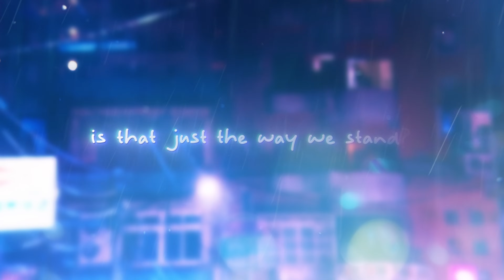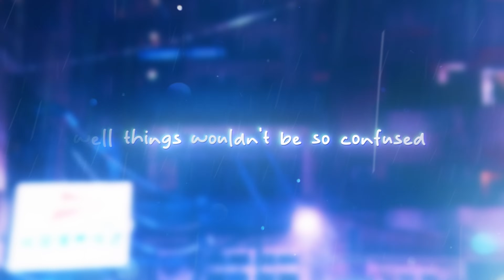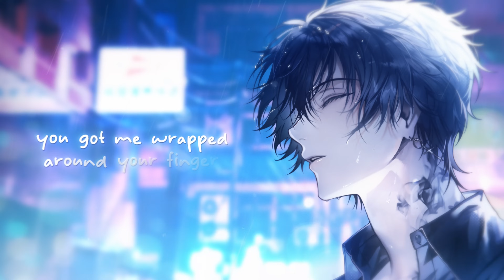"Linger" - The Cranberries┃Cover by Shayne Orok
DOWNLOAD ▹

CREDITS ▹

FOLLOW ME ▹